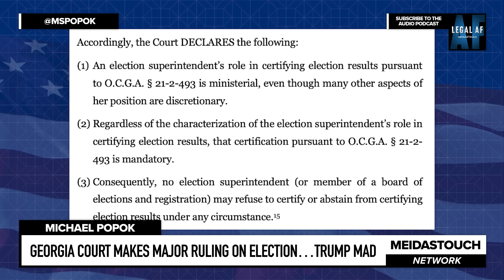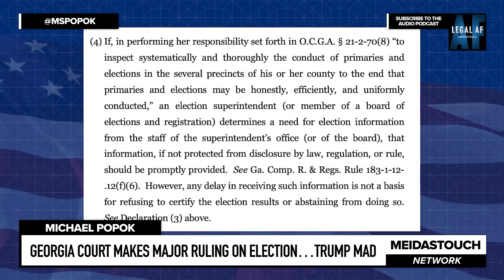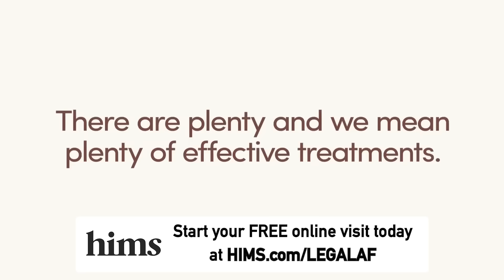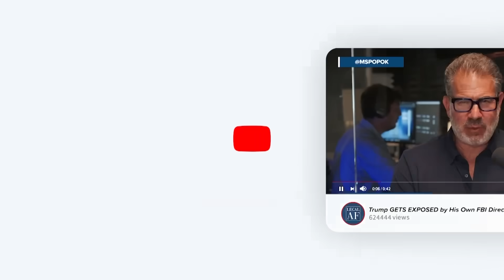Georgia Court Makes MAJOR RULING on Election…Trump MAD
MAGA and Trump have suffered a major setback in their plans to disrupt the voting in Georgia by delaying certification of the vote with an Atlanta area judge ruling that under all circumstances, a county board of election must certify its results by the dates required in Georgia law and cannot any circumstances refuse to certify the vote total. Michael Popok analyzes the first of 2 orders to be issued by Judge McBurney to address MAGA’s last-minute plans to try to tip the election to Trump.

Thanks to HIMS! for your personalized ED treatment options.